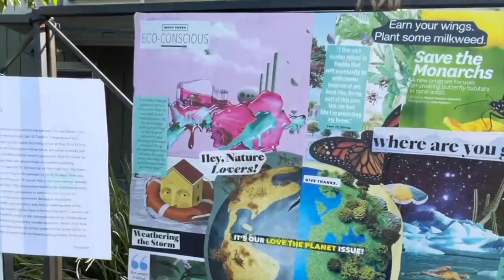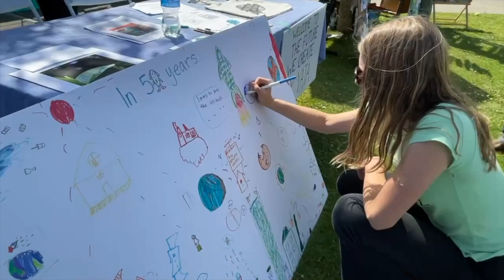Earth Day Marin Trailer (pre-event)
Come celebrate with us at Earth Day Marin on Sunday, April 23, 1 to 5pm, at the Mill Valley Community Center in Marin County, CA.

Earth Day Marin is a free, family-friendly event, with creative activities, art, music, games and exhibits about climate action, in a beautiful outdoor setting. We expect this to be Marin’s largest Earth Day event!

More than 60 green booths hosted by our partners will help you take actions such as: use clean energy, eat healthy food, ride electric vehicles, live lightly and build engaged communities.

Here are this year’s featured attractions:
* A climate action center showcasing green actions you can take in your own life.
* Over 50 green exhibits like MCE, Good Earth and Marin Water.
* An EV Show with electric cars and e-bikes hosted by Ride and Drive Clean.
* Musicians like Matt Jaffe, Andre Thierry and Dore Coller will sing for climate.
* Artists like Tom Killion, Janey Fritsche and Zoe Fry will inspire climate action through art.
* Visit our Earth Day Art Exhibits, such as “Nature’s Hope and Fury”, from April 1 to 23.
* Youth activities include a climate advocacy workshop, art exhibit, art making and earth wheel
* Mother Earth's Puppet Playhouse will invite families to help offset climate change
* Earth Day Prizes, wishing trees, zydeco washboards -- and FREE ice cream!

This free community event is organized by Green Change and Mill Valley Recreation, with generous support from Bay Area Air Quality Management District, City of Mill Valley, County of Marin, Marin Community Foundation, Outdoor Art Club, Rex Foundation – and over 60 partners from across Marin and the Bay Area (see their logos below).

Join the fun and come celebrate Earth Day with family, friends and neighbors!

CREDITS:

This trailer features footage from Earth 2050, last year's inaugural festival. Thanks to everyone who made Earth 2050 possible, including our wonderful exhibitors, artists, musicians, speakers, volunteers and team members!

Thanks as well to key media contributors Stu Bass, Luis Costa, Dana Dworin, Fabrice Florin, Sonia Lee, Tim Pozar, Paul Thomas and Michael Wanger for capturing the spirit of our community celebration through photos and videos like this one. Kudos to Fabrice Florin for editing this trailer – and to the Belgian activists from Sing for the Climate who wrote "Do it Now," the musical soundtrack featured in this video, inspired by the Italian resistance song "Bella Ciao.”

We hope this trailer will inspire you to take action in your own life to protect our future and create a better world by 2050. Click the links below for more photos and videos of Earth 2050, as well as our climate action resources.

earth, earthday, earthdaymarin, earth2050, climateaction, climatechange, community, environment, festival, greenchange, sustainable